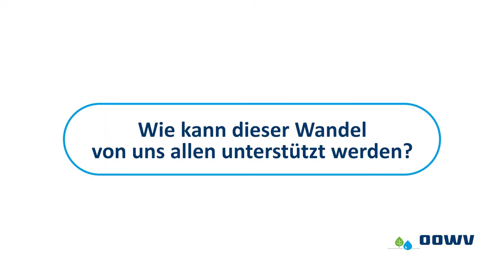Interview mit Klimaforscher Prof. Dr. Mojib Latif | OOWV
Teile deine Inhalte mit dem Hashtag